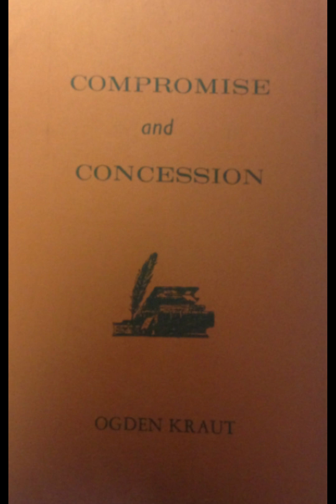Compromise and Concession - Ch. 8 - Brigham Young and the Laws of the Land